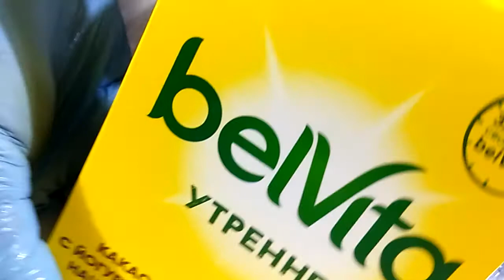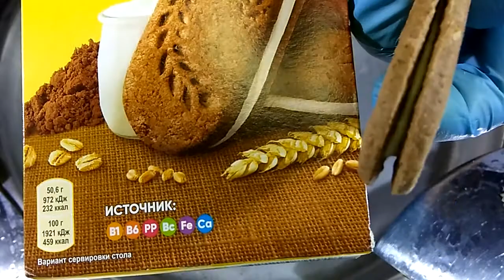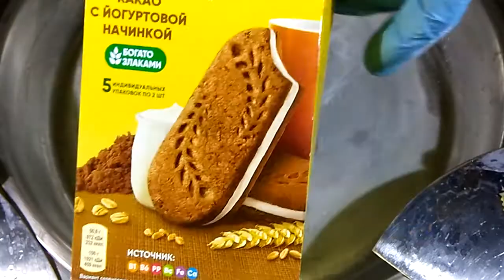Asmr Belvita cocoa cookies Fried Ice Cream.How to make Fried Ice Cream АСМР домашнее мороженое.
How I make Fried Ice Cream at home.
Шоу по приготовлению домашнего жареного мороженого в роллах.
We love to show you our daily Videos with oddly satisfying ASMR Content, relaxing Sounds to sleep Video Quality.